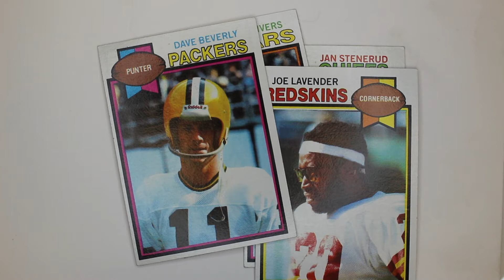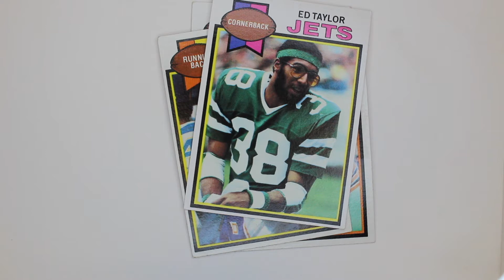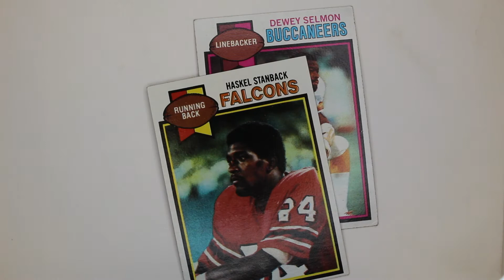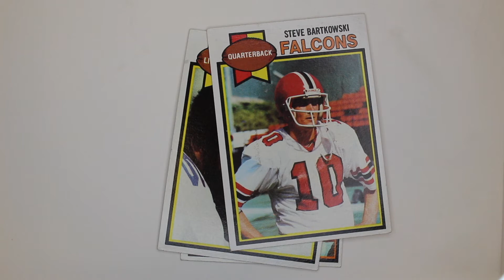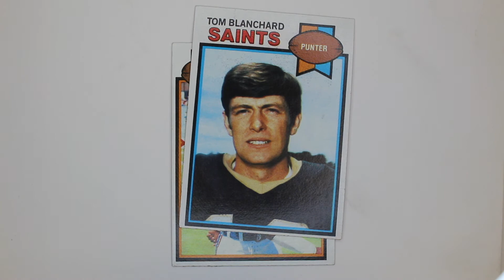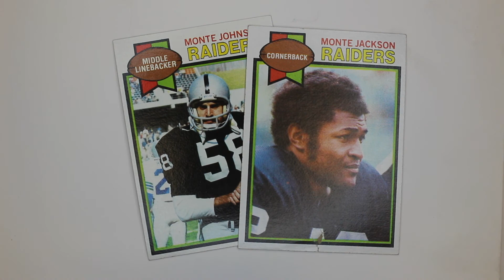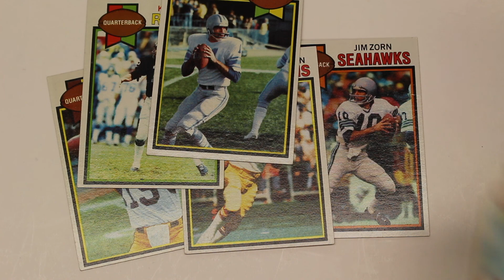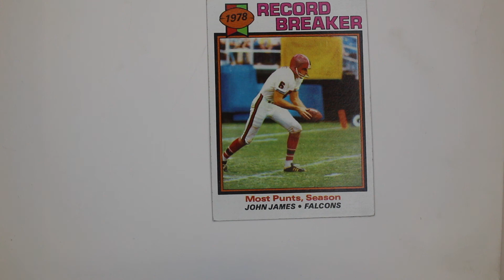Funniest Moments in Topps Football Cards 1979: Best Receding Hairline?... Sam 'Bam' Cunningham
In pouring through my 1979 Topps football cards I couldn't help but wonder...
--Couldn't we use a few more Horace's?
--Does Bob Griese or Joe "D" Delomeleire rock the best accessory?
--Whose name was most likely to have gotten them beat-up as a kid?
--And who was the ONLY guy cool enough to get his nickname right on the front of the card?

Check out this video and let me know what you think!